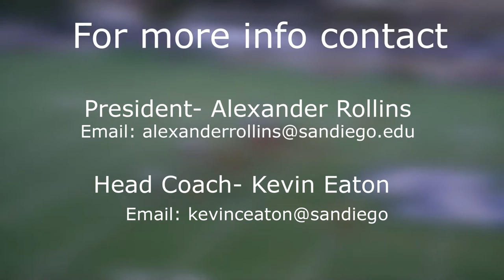Rugby Recruitment Video 2016-2017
The official recruitment video of the 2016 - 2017 season of USD Rugby.